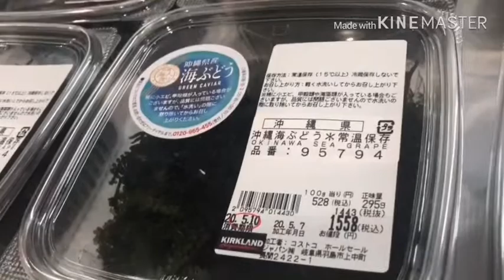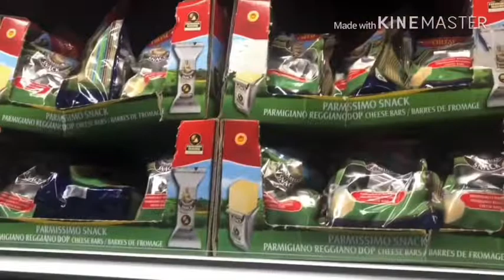👌🏻Costco Gifu Japan